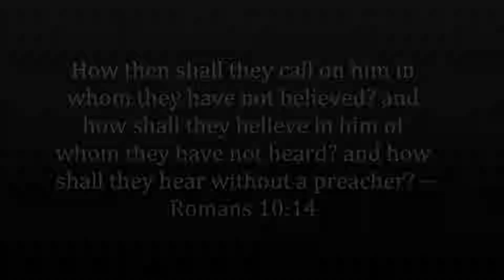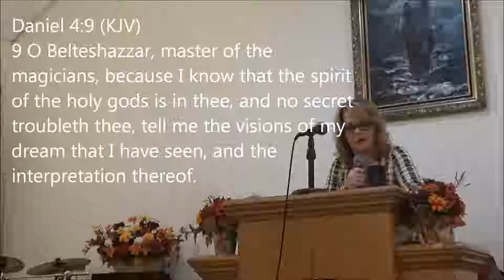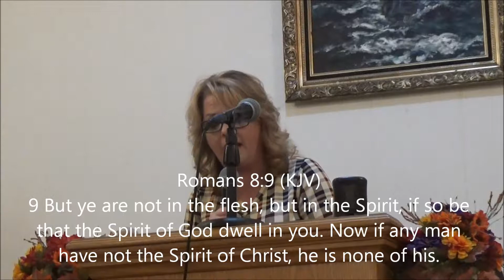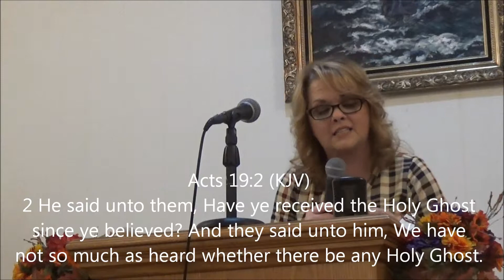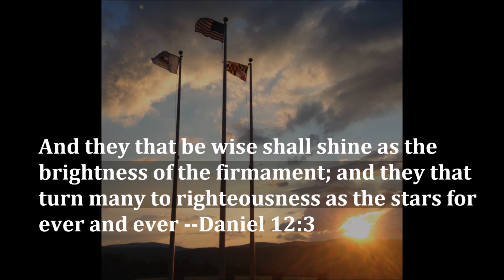11 18 2018 PM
Daniel 4:17 (KJV)
17 This matter is by the decree of the watchers, and the demand by the word of the holy ones: to the intent that the living may know that the most High ruleth in the kingdom of men, and giveth it to whomsoever he will, and setteth up over it the basest of men.